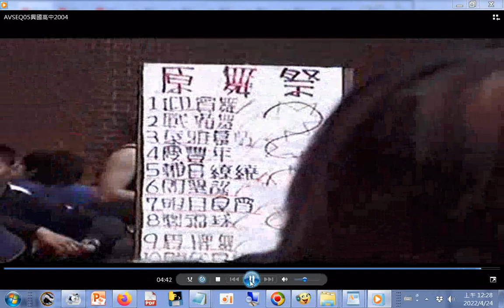表演#泰雅族舞蹈於#中山大學2004#高雄西子灣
20040419李家同教授演講科技與人文於興國高中AVSEQ03」近最後強調閱讀能力及人文素養，提到國際間重大災難的發生根源是在人與人之間相處的問題，最後解決問題的不是靠科技而是靠人文（筆者想到儒家在追求人際關係的和諧，因為網路科技發達，世界一家，所以要弘揚孔孟聖道於世化劫殃）